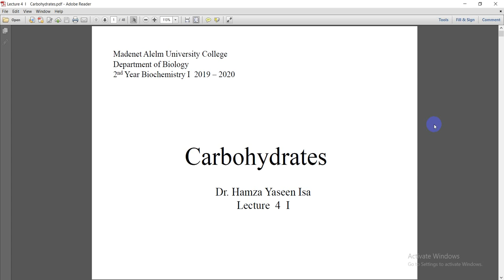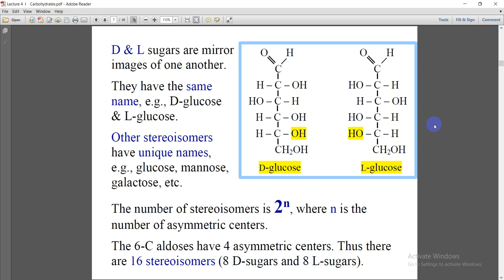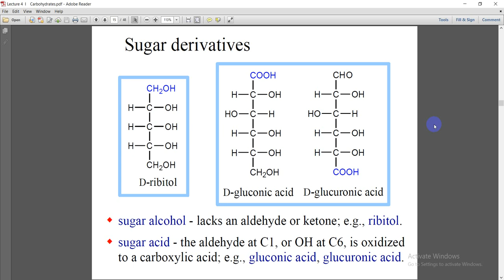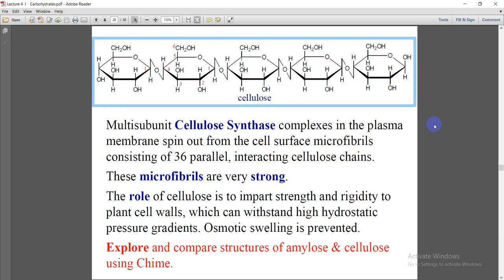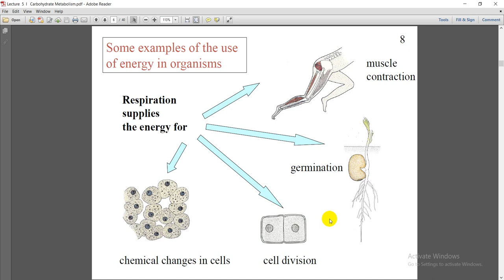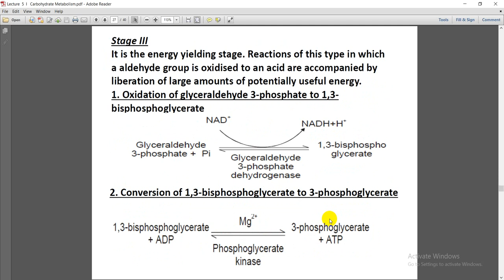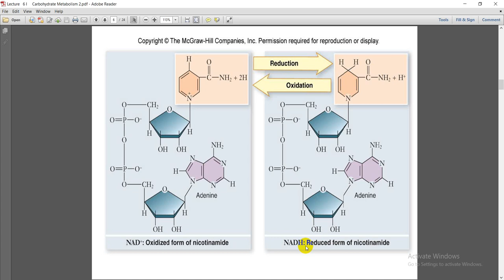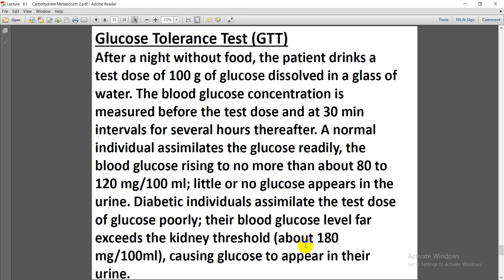biochemistry lectures 4, 5, 6